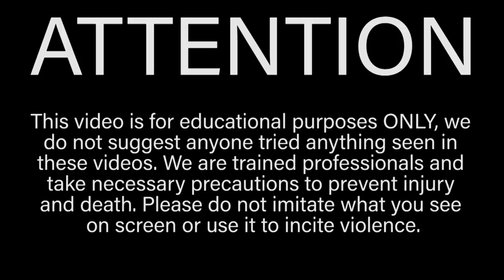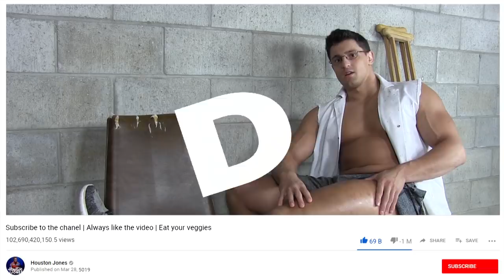Elbowed 100 Times in the SAME SPOT Experiment | Painful Elbow Strike Damage Test VS My Leg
In this episode of Bro Labs we do an experiment were I get elbowed 100 times in the same spot! We did this painful damage test VS my leg is to find out how much damage elbow strikes can do and to compare the results to when I got punched 100 times in the leg. The results may shock you! As always though DO NOT TRY THIS AT HOME. We are trained professionals and this video is for educational/entertainment purposes only.

Bro Labs is a series where I do crazy and painful science experiments! My experiments often involve airsoft and paintball guns but can also include any crazy ideas I come up with. Unfortunately for me though my experiments usually fail or go wrong.